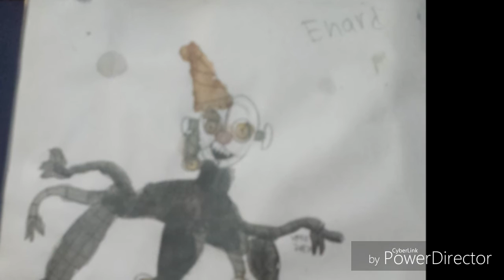50 subscribers art showcase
A thank you celebration for over 50 subscribers (I know it's not alot) and to thank you guys I'll show you guys my artwork I have been working on including a WIP.